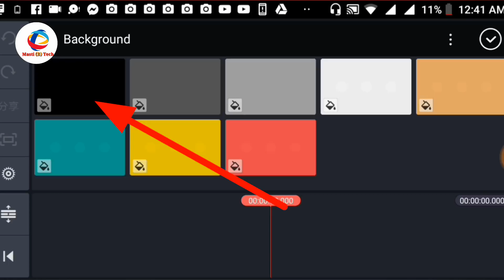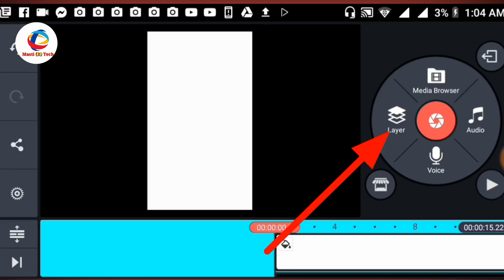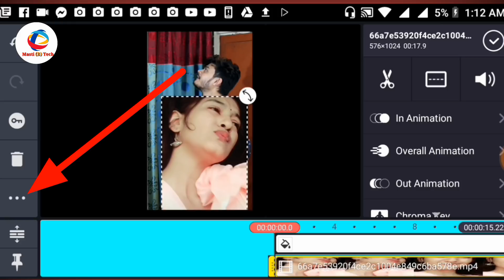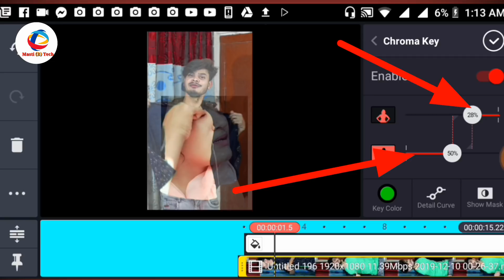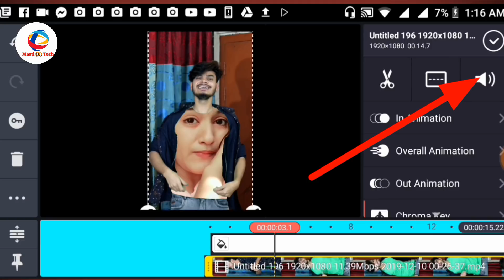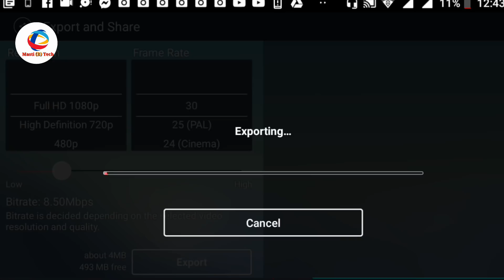Likee Tik Tok t-shirt girl add video make | Like video kivabe banabo | how to Likee video make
Friends can add tik tok likee videos to your favorite celebrity T-shirts by watching this tutorial.

you are question
1. like app video kemne korbo
2. mamun kivabe video kore
3. like App kivabe followers barabo
4. likee video kivabe colour korbo
5. kivabe mamuner moto video korbo
6. likee kivabe crown pabo
7. লাইকি ভিডিও কিভাবে করব
8. কিভাবে লাইক থেকে টাকা ইনকাম করব
9. লাইক ভিডিও ভাইরাল কিভাবে করব
10. লাইকিতে কিভাবে লাইভ করব